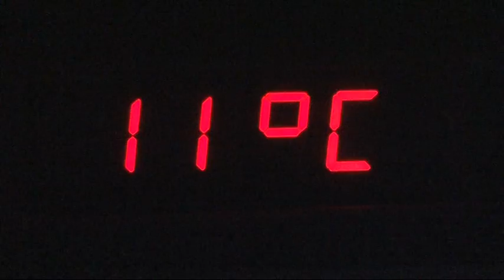Zbor Dacia - Hotel (prima zi)